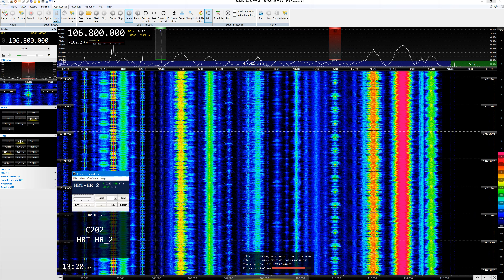[Tropo] 19Feb23 HRV HRT HR 2, Papuk/Kapovac 106.8